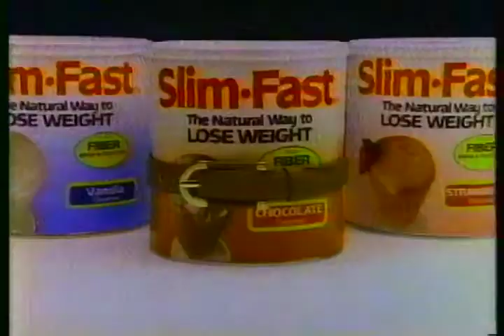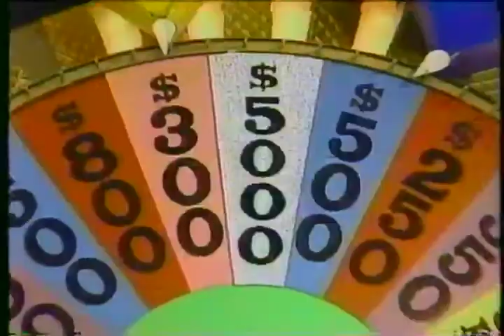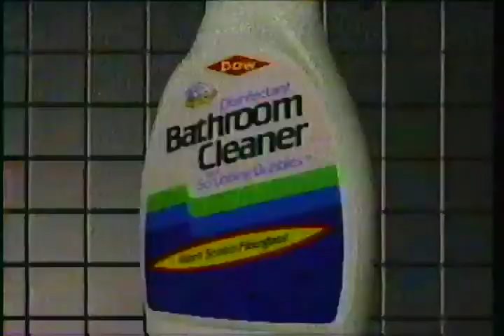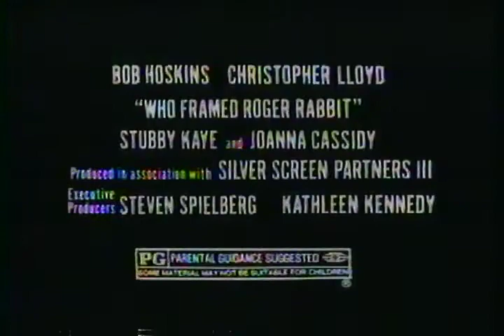Commercials from WJHG-TV (NBC), July 29, 1988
Aired during an episode of Geraldo featuring Chippendales dancers.